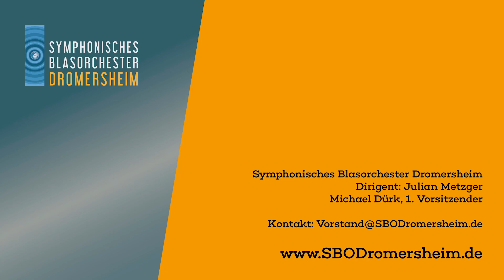SBO Dromersheim · Sing, Sing, Sing · Galakonzert 2019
"Sing, Sing, Sing" von Louis Prima, arr. Naohiro Iwai
Symphonisches Blasorchester Dromersheim
Leitung: Julian Metzger
Galakonzert am 13. April 2019
Rheintal-Kongresszentrum Bingen